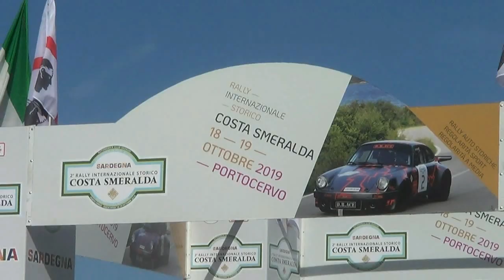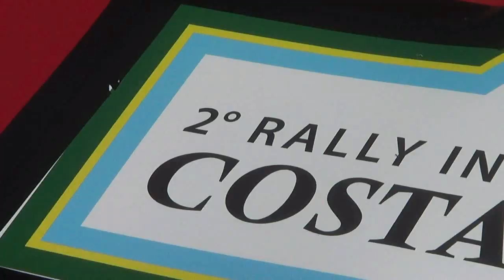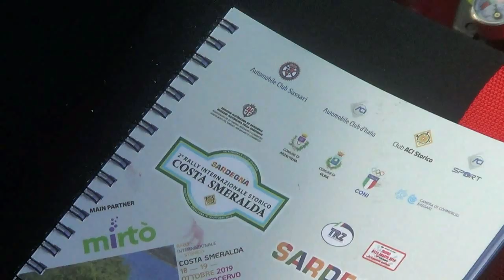SEDDONE PIETRO PAOLO-IDINI ROSSANO esterne 2° RALLY COSTA SMERALDA STORICO 2019 BY TOP VIDEO